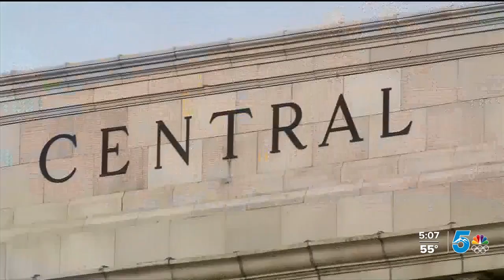D60 bond measure stays on track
DESPITE THE CHALLENGES POSED BY THE COVID-19 PANDEMIC. PUEBLO SCHOOL DISTRICT 60 MANAGING TO CONTINUE THE WORK SET FORTH IN 2019'S 218 MILLION DOLLAR BOND